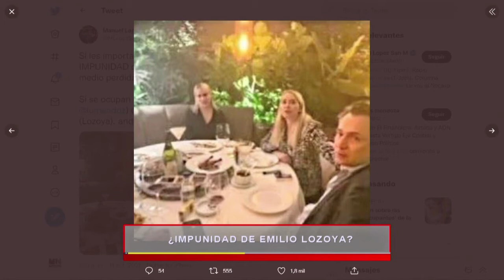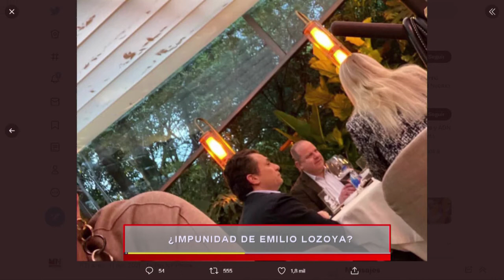¿Impunidad de Emilio Lozoya?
Debate sobre la mesa... con Raúl Frías Lucio y Victor Hugo Hernández